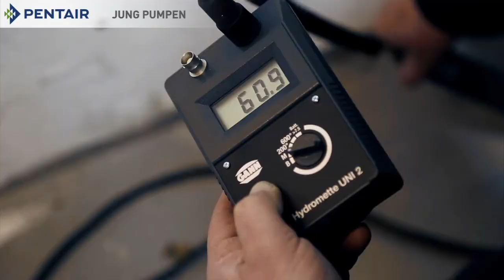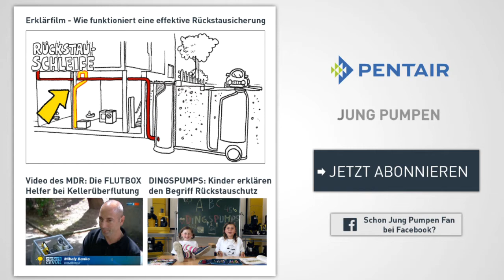Effektiver Schutz bei Überschwemmung durch Rückstau - FLUTBOX Erste-Hilfe-Hochwasserset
In dem Video wird die Problematik Rückstausicherung erläutert, Tipps für die schnelle Selbsthilfe bei überschwemmten Kellern gegeben und gezeigt, wie eine Schmutzwasserhebeanlage zur Rückstausicherung eingebaut wird. Gemeinsam mit der Häger Versicherung, einem lokalen SHK-Installateur aus Bielefeld sowie einer Trocknungsfirma ist hieraus ein knapp 6-minütiges Video entstanden.

- Was kann ein Bauherr tun, wenn der Keller voll gelaufen ist?
- Ist man dagegen versichtert?
- Was kann man dafür tun, um einen Rückstau aus dem öffentlichen Kanalnetz zukünftig zu verhindern?

Diese Fragen werden in dem Video anschaulich erklärt. Unter anderem wird gezeigt, wie ein überfluteter Keller mit Hilfe der FLUTBOX sowie der SIMER Pumpe wieder leergepumpt werden kann. Die Firma Händler Trocknungs-Service zeigt, wie eine Bautrocknung funktioniert. Und gemeinsam mit dem Sanitärinstallateur Aufderheide wird der Einbau eines Unterflurbehälters BAUFIX 50 nebst zugehöriger ALARMSCHALTUNG AWR mit Waschmaschinenstopp dokumentiert.

Tatkräftig unterstützt wurden wir dabei durch die lokale freiwillige Feuerwehr Spenge (OT Hücker-Aschen) und dem willigen Bauherren, bei dem wir einen der Kellerräume fluten durften.

MEHR ZU JUNG PUMPEN:

Jung Pumpen GmbH ► Industriestr. 4-6, 33803 Steinhagen ✓

Pentair Jung Pumpen - Die Abwasserexperten!